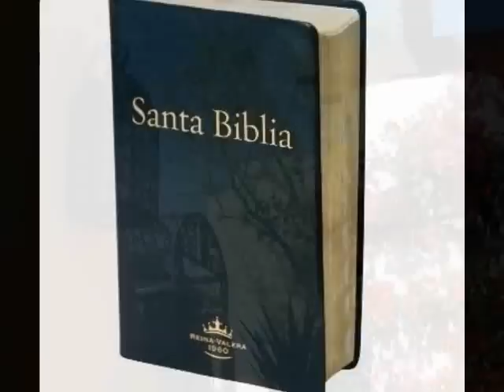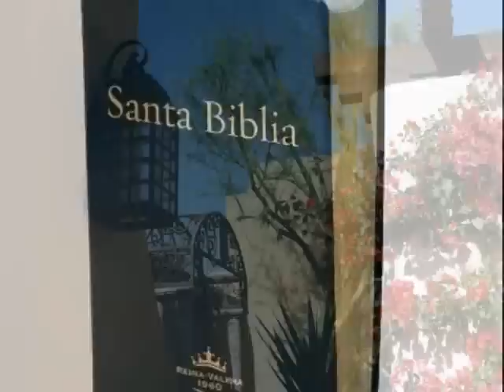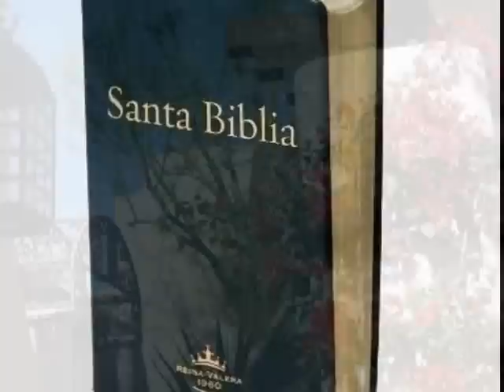Lo Que Pensamos del Dinero, Rev Bates en español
Evolutiva y la ciencia de la mente las enseñanzas del Maestro Jesús Mente.  Rev Bates en español.  Para este mensaje, cuando yo uso la palabra "prosperidad" ... yo quiero que "pensemos en el dinero" ... porque eso es lo que queremos atraer hacia nosotros que no sólo puede hacernos prosperar a nosotros mismos, sino que al prosperar financieramente, nosotros podemos hacer prosperar a otros también. La abundancia financiera que está disponible para nosotros en el universo es nuestra para compartir y no podemos compartir aquello que no podemos aceptar y recibir.
La Radical Ciencia Religiosa,  Un ministerio de sanación y enseñanza,     Reverendo Dr. Henry Lee Bates, MINISTERIO GLOBAL . Translation by Raul Feliciano Sanchez